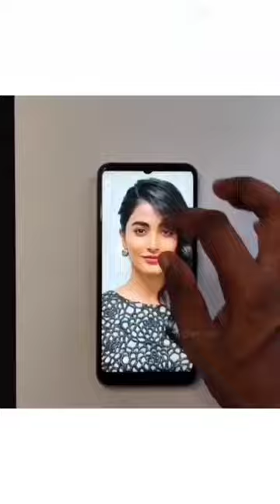Pooja Hegde Painting